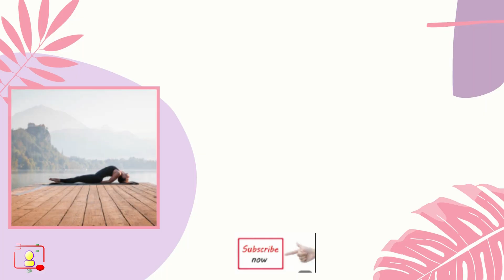Yoga and Mudras for Glowing Skin